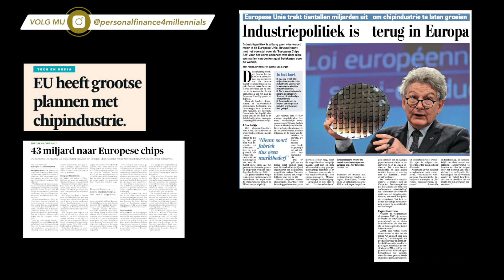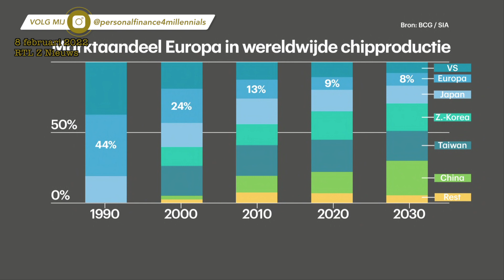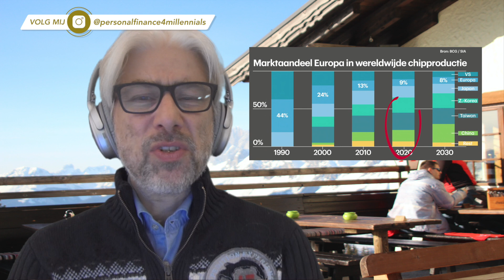Waarom Europa gaat investeren in de chipsmarkt (industriepolitiek)?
00:00 Intro
00:35 Industriepolitiek is terug van weg geweest
01:06 Wat is geo-economie?
01:45 European Chips Act
02:21 Investeringen in de chipsmarkt
02:44 Marktaandeel Europa
03:24 Waarom investeert Europa in de chipsmarkt?
05:18 Kansen op de chipsmarkt
06:22 Dominantie op de chipsmarkt is macht
07:09 Wie gaan de investeringen betalen?
08:52 Beleggingstips